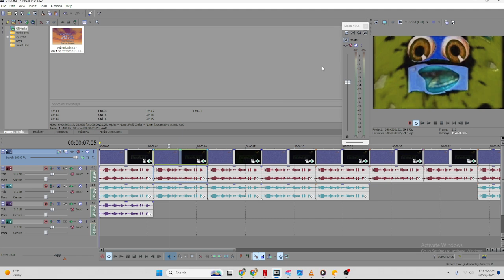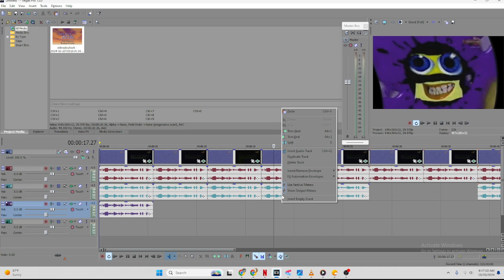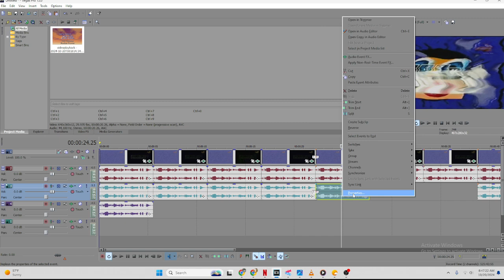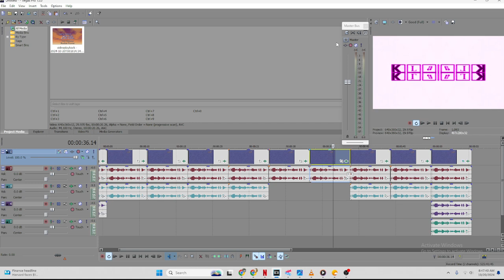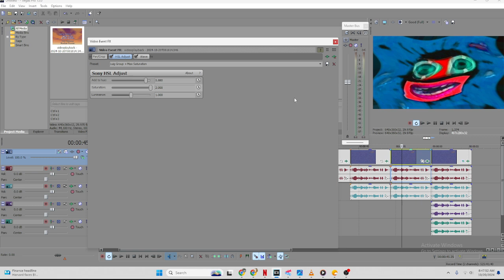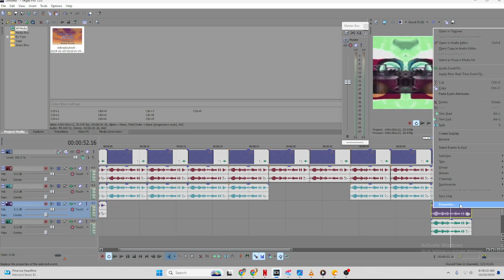i supposed to upload this to my effectorials channel lol